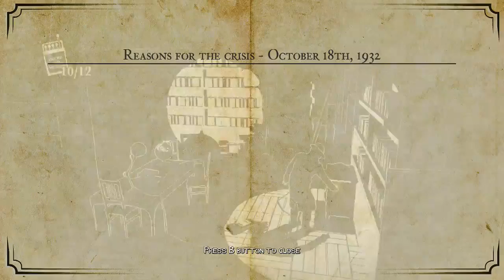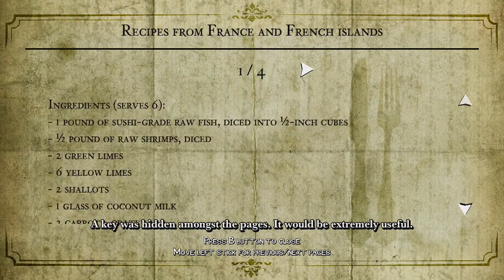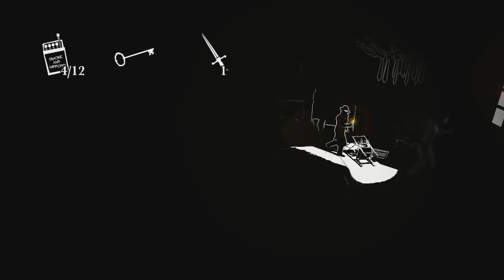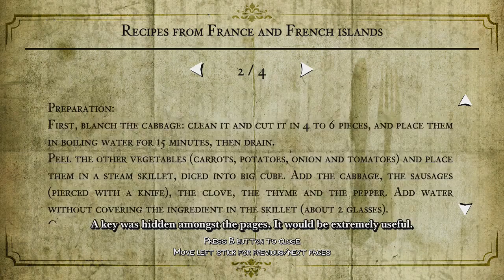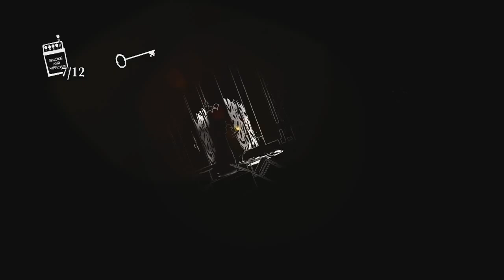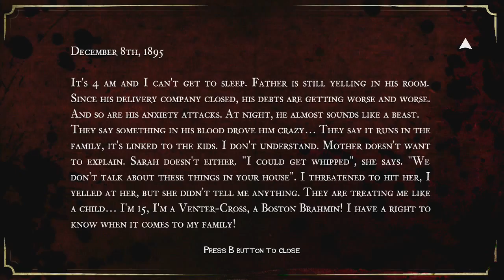White Night Part 2